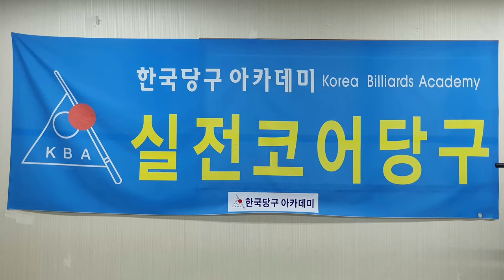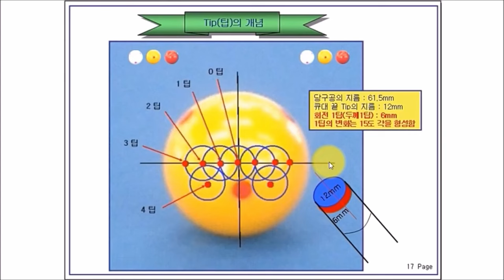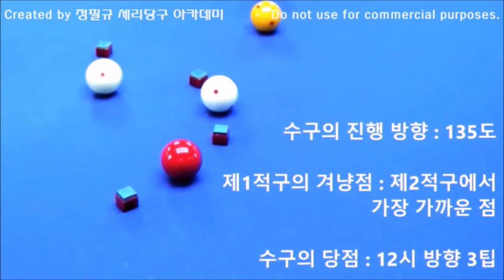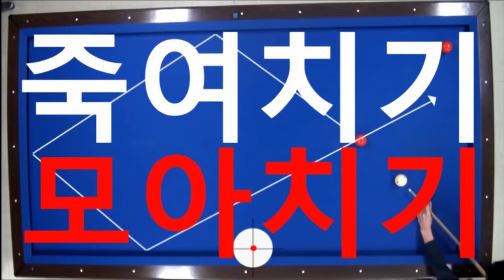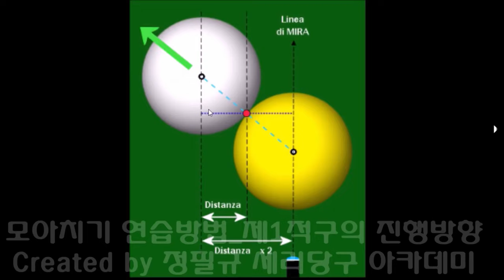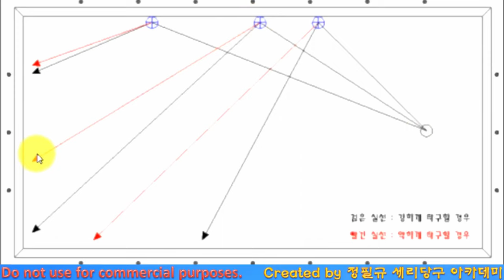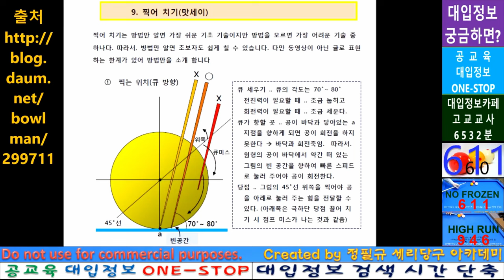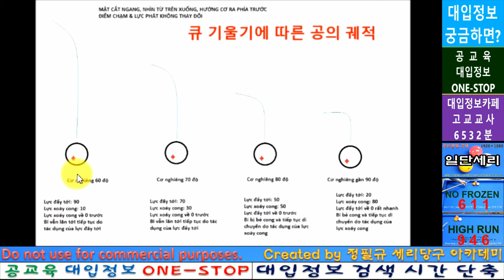당구 필수 이론 _ 4배속 재생 _ 0.25 배속으로 보기 // 4구 직접 맞추기 // 가장 쉬운 당구 // 네덜란드 당구 이론 // 겨냥점은 하나다